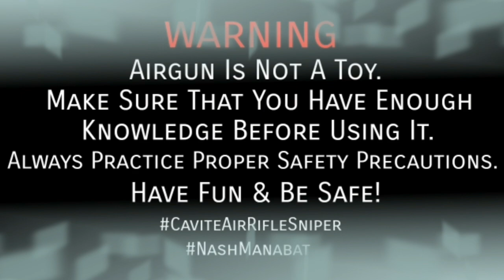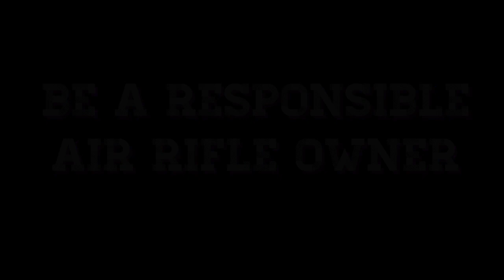Eskopeta Limited Edition CO2 Special Long Tank Black & Silver Chrome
GOOD DAY Mga Ka Sniper!🙋‍♂️ Una Po Sa Lahat Ay Gusto Ko Lang Po Sana Magpasalamat Sa Inyong Lahat Mga Ka Sniper. Sa Pagsuporta Po Sa Atin Pong Channel Cavite Air Rifle Sniper. At Para Po Sa Mga Mahilig At Interesado Po Sa Air Rifle, If Gusto Nyo Din Po Magkaroon Ng Air Rifle Collections & Accessories PM Nyo Lang Po Ako Mga Ka Sniper Anytime For More Information!

Thank You So Much Mga Ka Sniper!👍